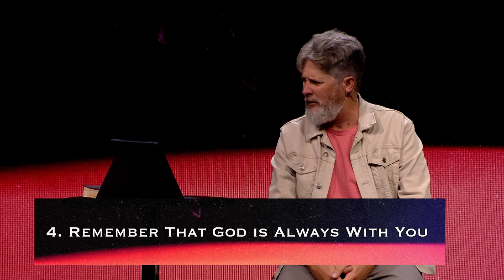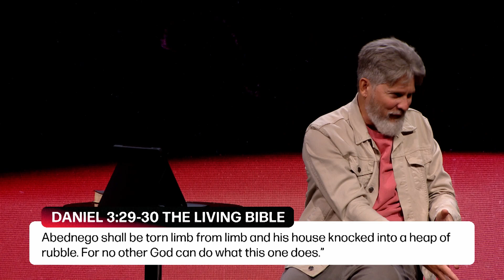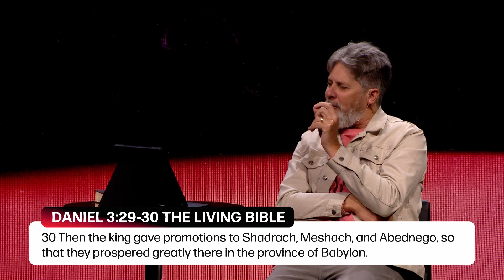Sermon Series - Standing Out From The Crowd Part 7: Who Will You Serve?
Welcome to Family Christian Center Church online! Join us as Pastor Rick Van Wagner teaches on developing standards based on the Word of God and not conforming to the standard of today's society in Part 7 of the message series Standing Out From The Crowd.